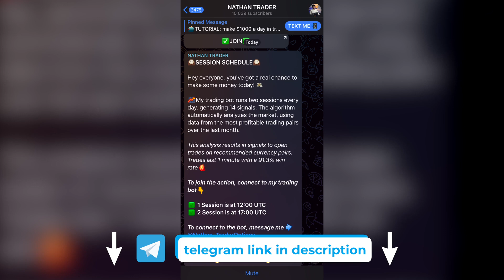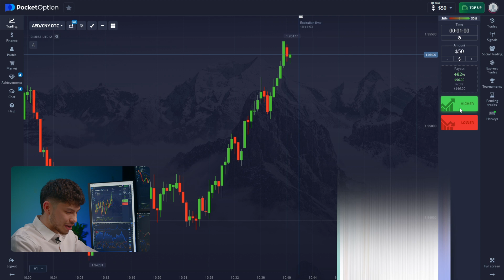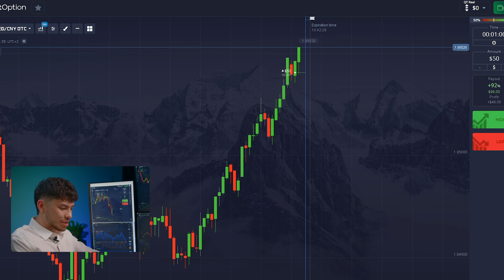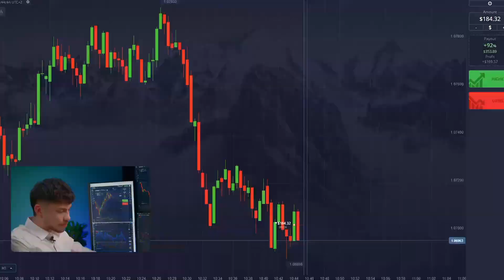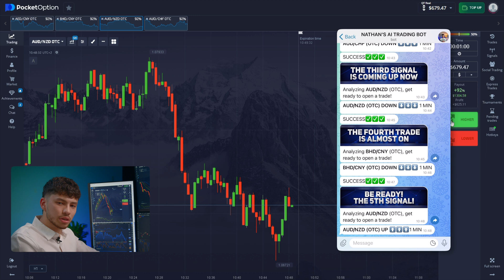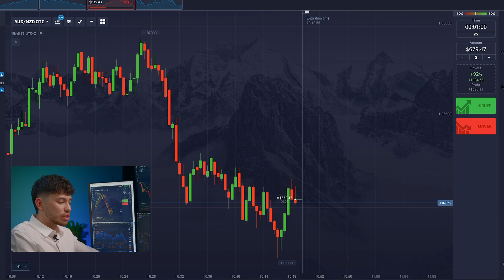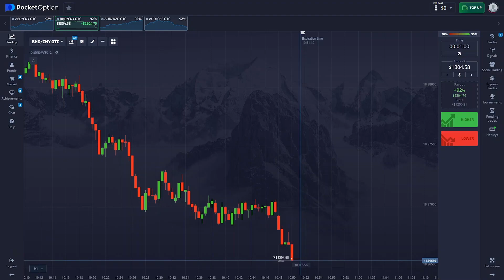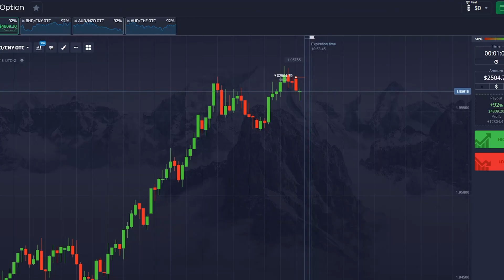My Step By Step AI Bot Strategy With Guide for Beginners With Proof!